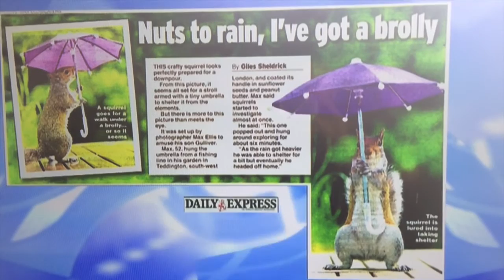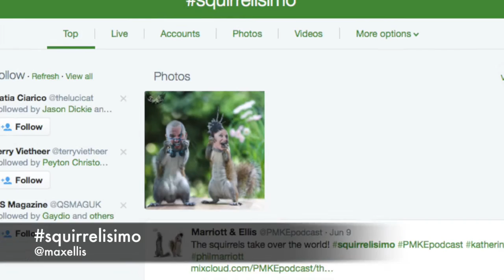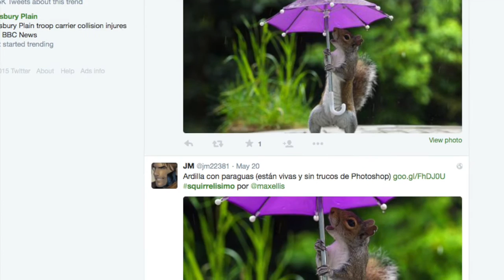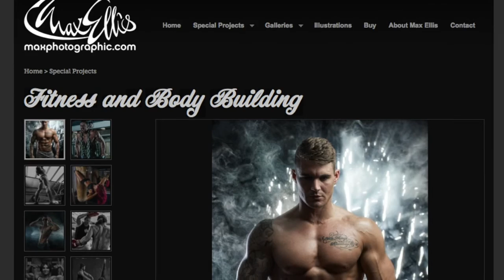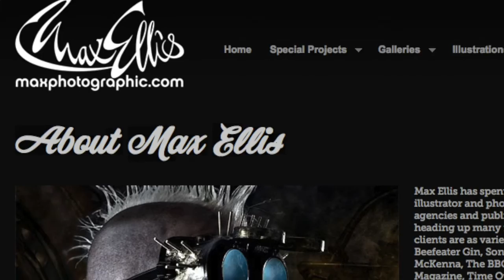The PMKEpodcast interviews: Max Ellis / Squirrelisimo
The Phil Marriott and Katherine Ellis Podcast is an entertainment explosion of new music, showbiz gossip & celebrity guests.

In this video, Max talks about the internet sensation that is taking over the world

- Entertainment news, reviews and interviews.